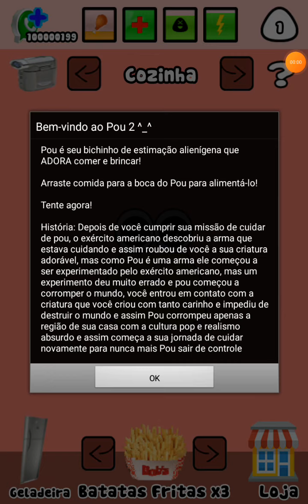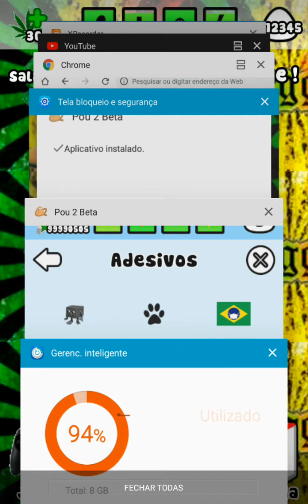pou 2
musica dj 4l3x - pou ( cliff jump remix ) nome do mod pou 2 beta